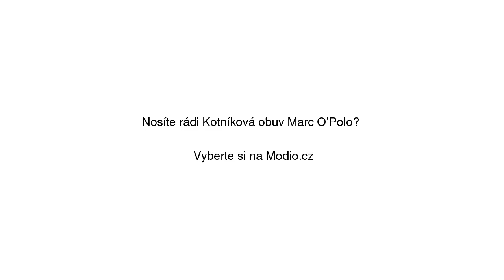Kotníková obuv Marc O’Polo Marc O'Polo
Kotníková obuv Marc O’Polo Marc O'Polo se slevou 50% na Modio.cz. Pánská kotníková obuv Marc O'Polo kůže, kulatá špička, šněrovací. Modio.cz - módní inspirace i možnost nákupu online.

Najdete zde ty nejlepší pánská kotníkovou obuv, všechny na jednom místě